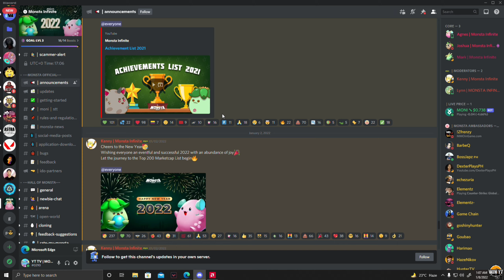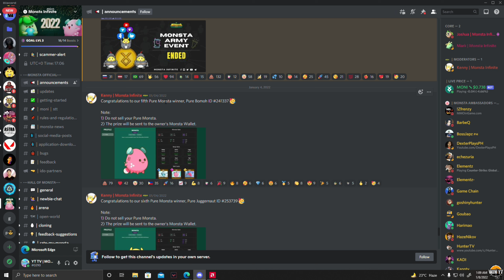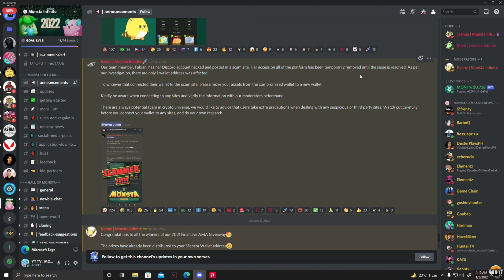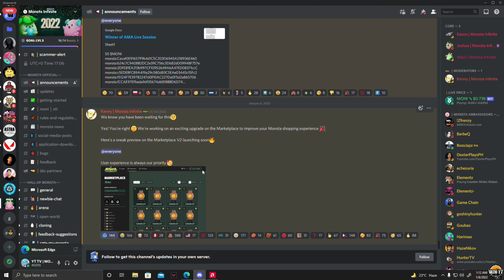MONSTA INFINITE NEW UPDATE 2022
Monsta Infinite

Win YT
 Godbless all